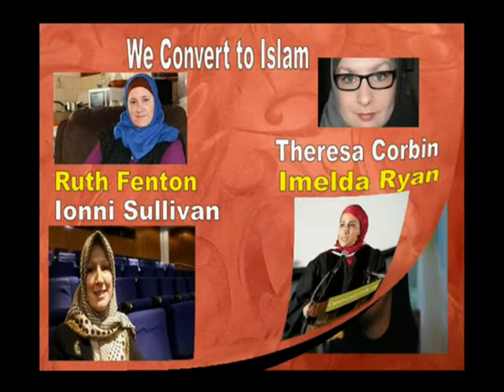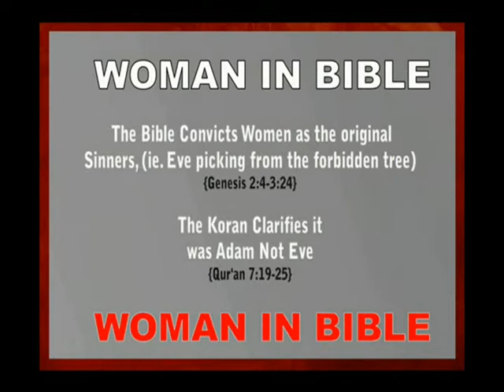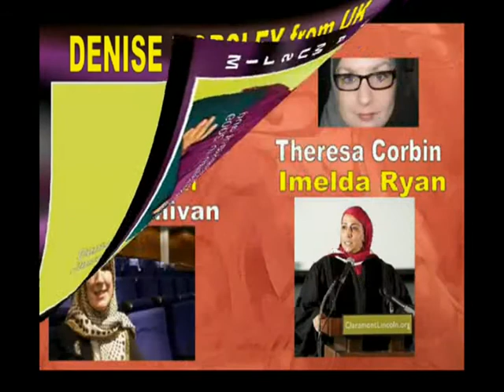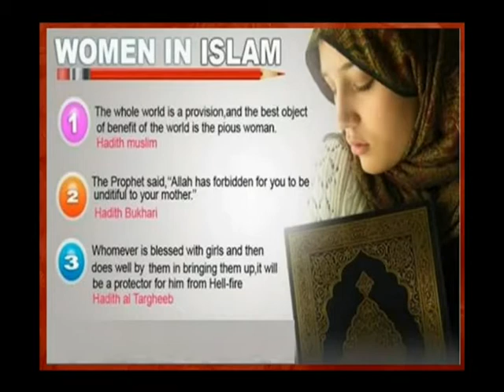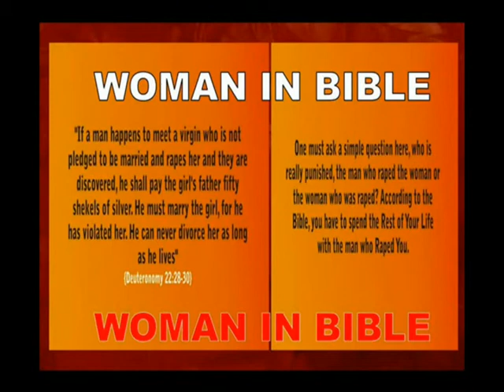Actress Testimony Celebrities Convert to Islam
Actress Celebrities Convert to Islam why